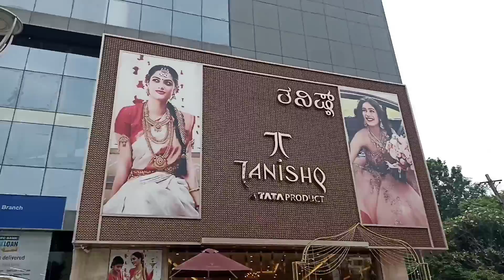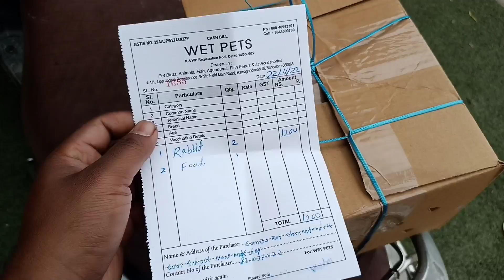Om ka cute reaction New friends aaya hai permanent Rahane ke liye 🥰lovemarriagecouple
New friends aaya hai Om ka ajj
cute reaction om ka
Bangalore me rabit ka milega